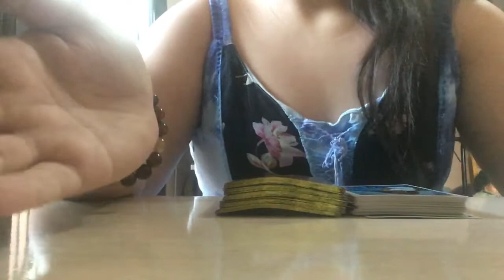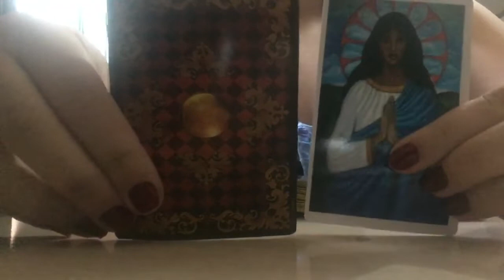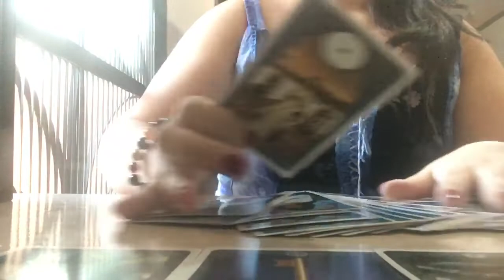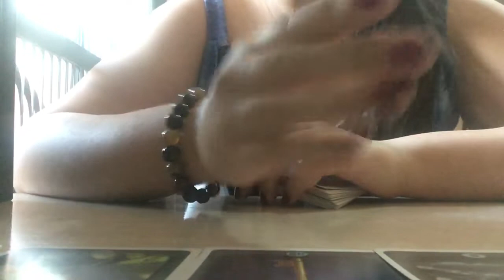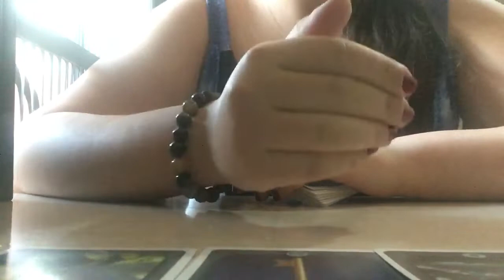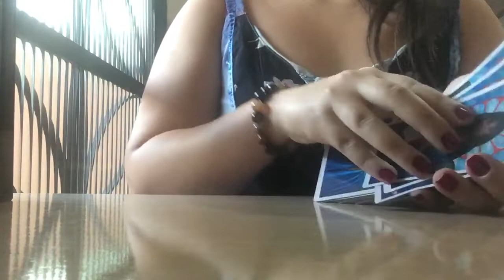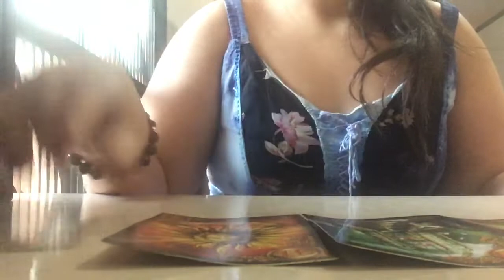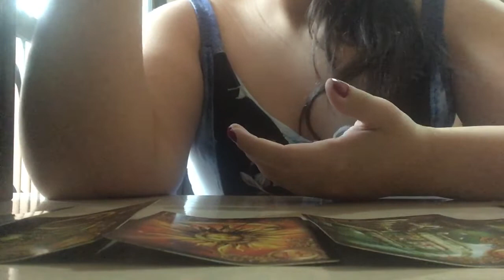ESSE FIM FOI DEFINITIVO?baralhociganoresponde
Seja Bem Vindo ao Tarot Magia, eu sou a Jessica e é um Grande prazer ter você por aqui!Caso queira fazer uma consulta particular somente na sua energia  @sallysjessy

ESSE FIM FOI DEFINITO ?Como ele me via antes? como me vê agora? quais impressões a meu respeito? PENSAMENTOS, SENTIMENTOS E AÇÕES DELE (A) COMIGO - Tarot responde - Tarot do amorEle (a) pensa em mim? O que ele (a) pensou? O que ele (a) sente por mim? Que ações terá comigo?  Tarot responde - tarot do amor no caminho das cartas o tarot revela para você!Hoje vamos descobrir através da leitura das cartas do tarot, quais as energias que estão  envolvidas no momento, para esta situação.São leituras de Tarot interativas, então, basta que você escolha uma opção e mentalize a pessoa amada.Lembrando sempre que não importa a data em que o vídeo foi postado, é atual para o momento em que for encontrado por vocês.Participem!!
INDICAÇÃO :

ARCANOS ESTRELA REAL *Fellype

@AmetistaBaralhocigano *Ellen

.Paz & Luz
Categoria